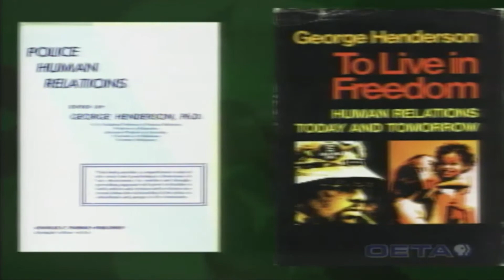George Henderson: A Short Biography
Learn more about George Henderson and other members of the Oklahoma Hall of Fame on our website!